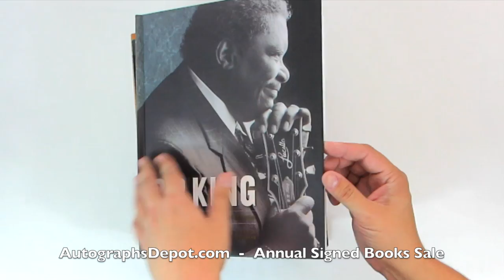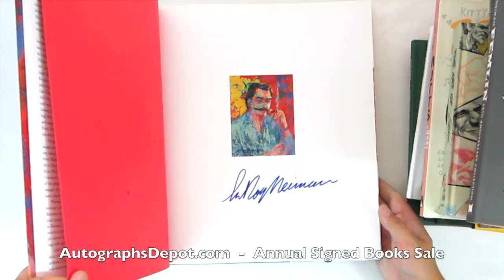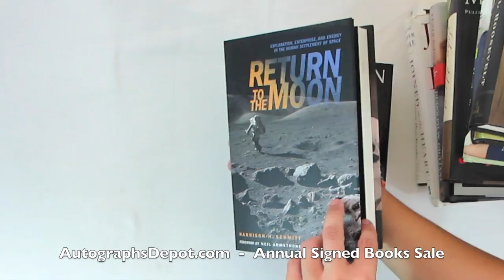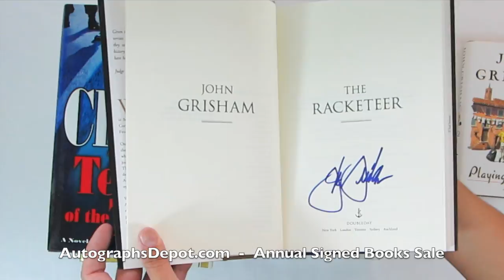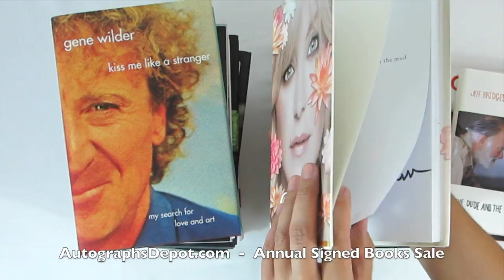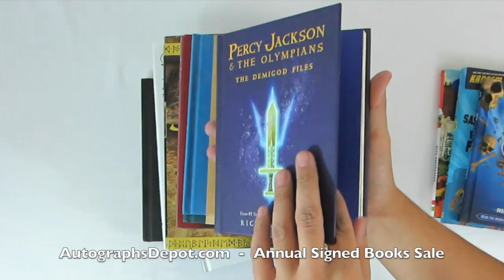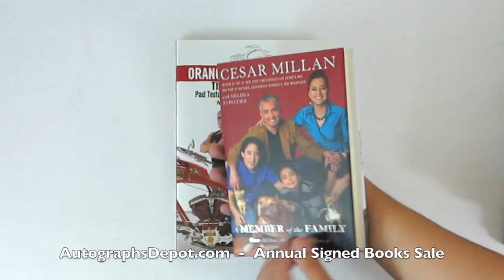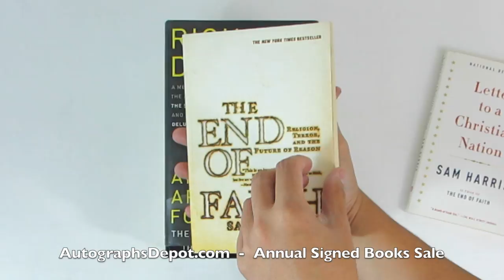We are having our annual Signed Books Sale! Here are 2015's selections!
This is a long and perhaps boring video, it's custom-made for Autographs Depot's regular customers and serious book collectors.